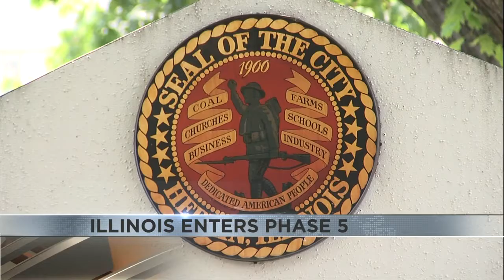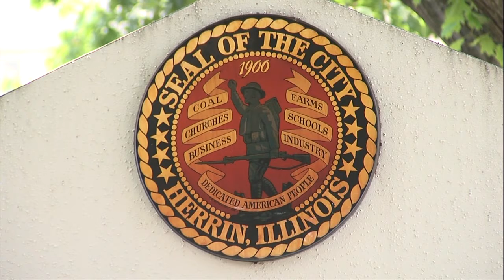5pm Phase 5 Local